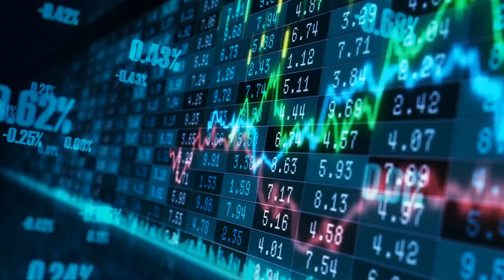Stock markets surge after Trump declared president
The expectation is that a victory by Trump will lead to faster economic growth and more market-friendly policies.